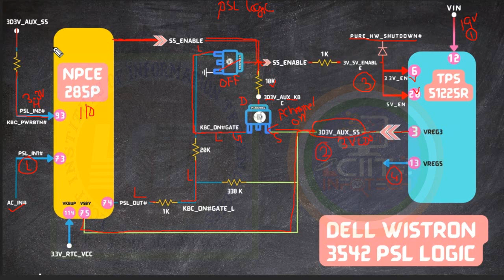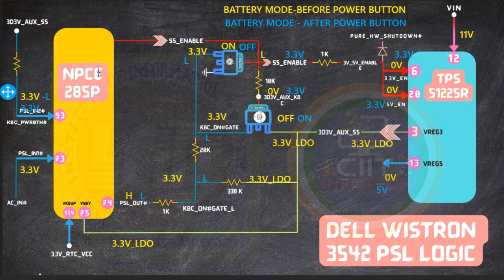Dell Laptop PSL Logic Detail Explanation in Hindi | Dell Laptop Not Power ON Testing Point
Learn the laptop motherboard logic in New way. Unravel the intricacies of laptop motherboard logic through a fresh perspective.
8th January 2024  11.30 AM, next batch for laptop chip level repairing course , basic to advance level  including bios editing course offline     DURATION- 4 MONTH, TIMING 11.30 AM, classes will be starting from 8th january 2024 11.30AM.

🎯 ADDRESS: LCIIT- laptop repairing institute in delhi
E2/172B, UPPER GROUND FLOOR,
STREET NO.4, SHASTRI NAGAR,
NEW DELHI-52.
LANDMARK: NEAR SHASTRI NAGAR METRO STATION GATE. NO.2.